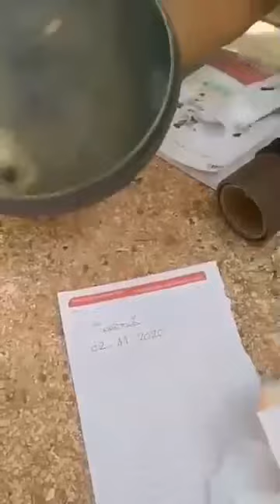លង្ហិនខ្មៅ ខុសពីស្ពាន់ គូសរលប់